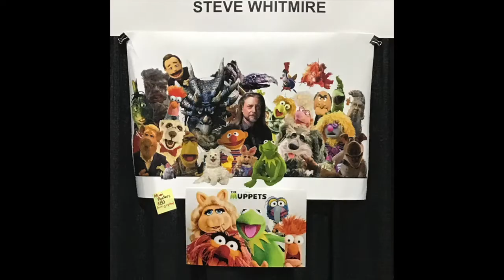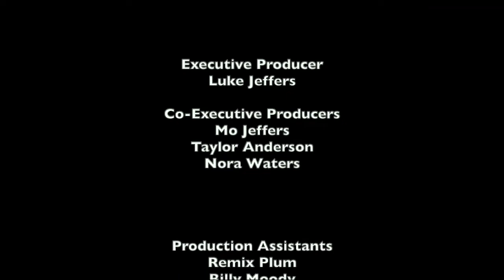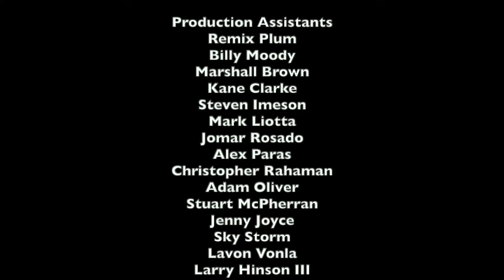Abdubaction94's Photos - Episode 1 - MomoCon Pictures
Here are the photos I took from yesterday, from meeting Bill Farmer and Jason Marsden to Steve Whitmire, enjoy! :)